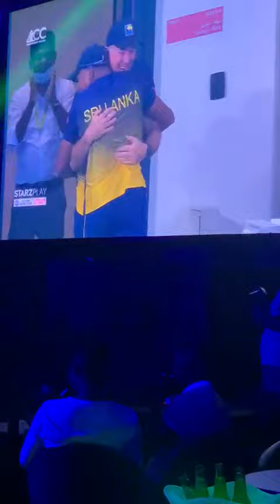ASIA CUP 2022 🇱🇰🇱🇰🥳🥳🥳🥳